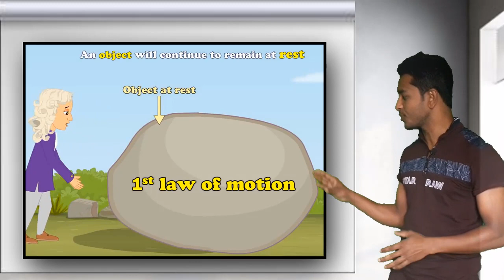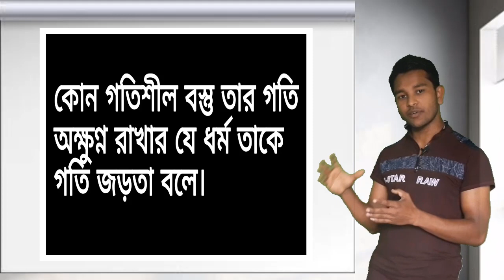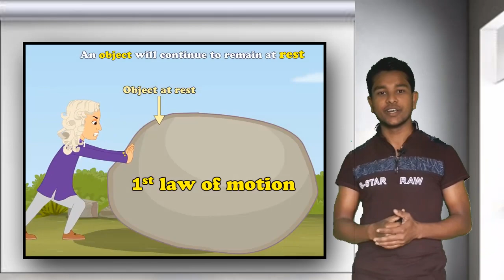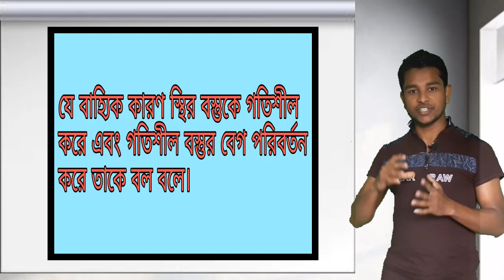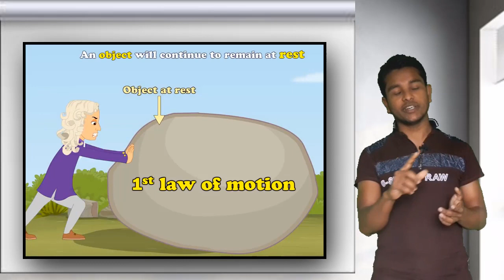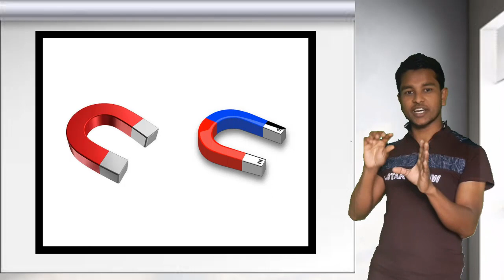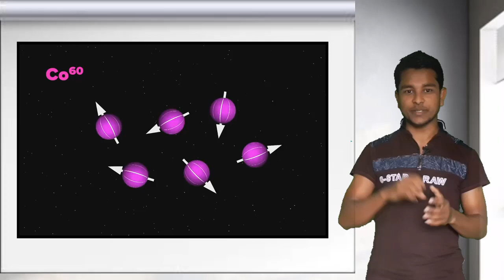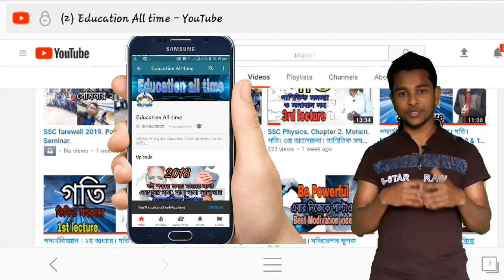পদার্থবিজ্ঞান। ৩য় অধ্যায়। বল। নিউটনের ১ম সূত্র ও মৌলিক বল ।Force.1st lecture.Class 9&10. Ep-24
এই ভিডিও তে আলোচনা করা হয়েছে পদার্থ বিজ্ঞান এর তৃতীয় অধ্যায় "বল" এর ১ম আলোচনা। যাতে আছে নিউটনের ১ম সূত্র এবং মহাবিশ্বের ৪ টি বল নিয়ে। ভিডিও সহ আলোচনা।

১। শিক্ষা সংক্রান্ত সমস্যা নিয়ে
২।গণিত, পদার্থ, রসায়ন, জীব ও      আরো মানবিক শাখার সাধারন বিজ্ঞান,
     অধ্যায়ের আলোচনা।
৩। শিক্ষা সংক্রান্ত নিত্য নতুন টিপস
৪। পরিক্ষায় ভাল রেজাল্ট করার
     উপায় নিয়ে স্পেশাল এপিসোড।
৫। সারাবিশ্বের জানা অজানা তথ্য
    তথ্য নিয়ে মজাদার এপিসোড
৬। সবচেয়ে আকর্শনীয় বিষয় হল